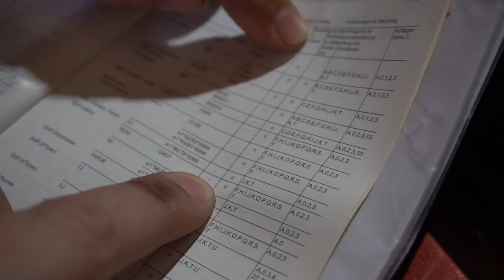VW GOLF 3 SCHROTH GURTE EINBAUEN / BEFESTIGEN / TUTORIAL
Vw golf 3 schroth gurte einbauen / volkswagen / mk3 / g3 / schorth / 3 punkt gurte / carbio / kaufi / einbauen / eintragen / befestigen / zulassung / tutorial / anleitung / schritt für schritt /
deutsch / barstuningtv
Schroth Gurt